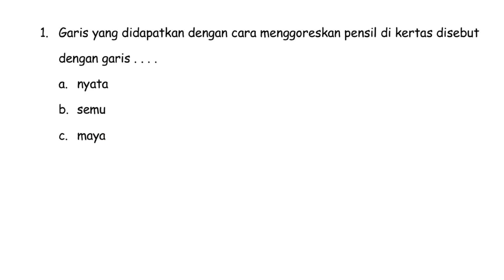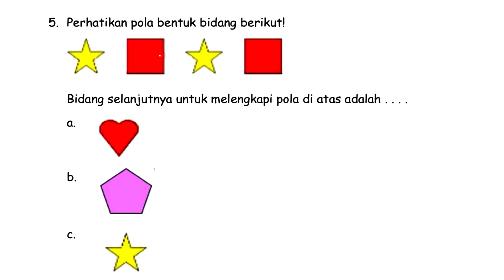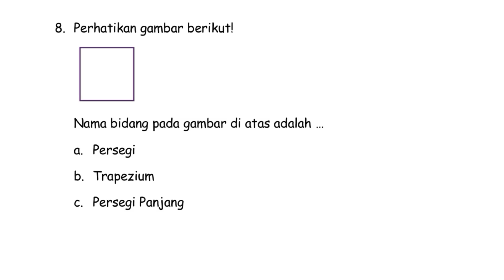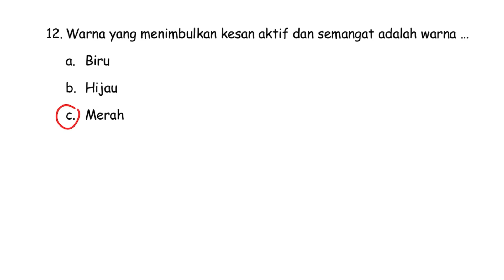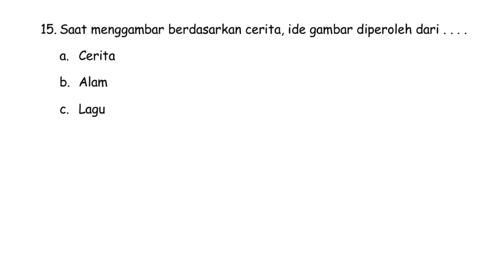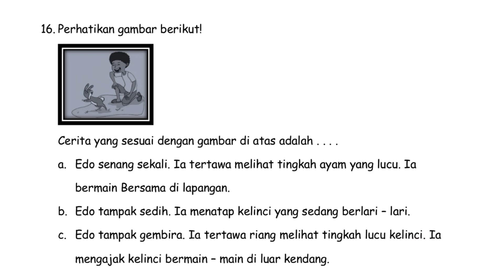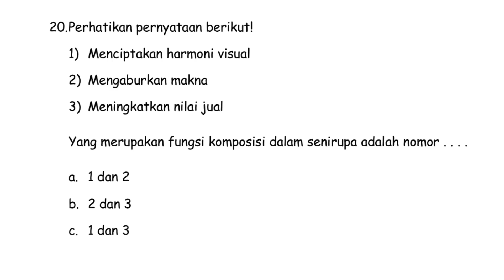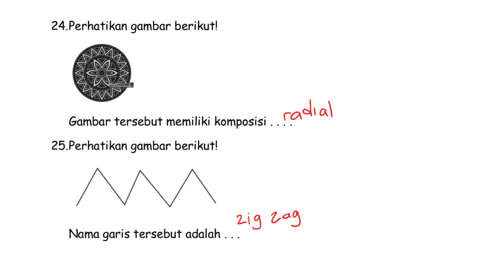Ulangan Akhir Semester Gasal Seni Rupa Kelas 3 SD | Garis, Bentuk, Warna, Gambar Cerita, Komposisi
Kali ini kita akan membahas ulangan akhir semester gasal seni rupa kelas 3 SD. Langsung saja ya teman-teman kita ke contoh soalnya.